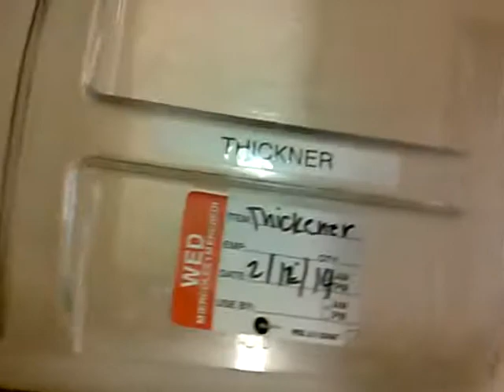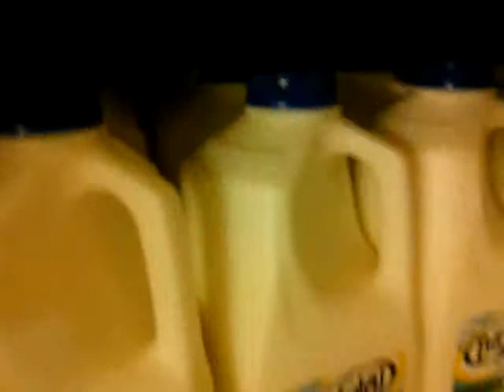The kitchen I work in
Kitchen work stuff and ya